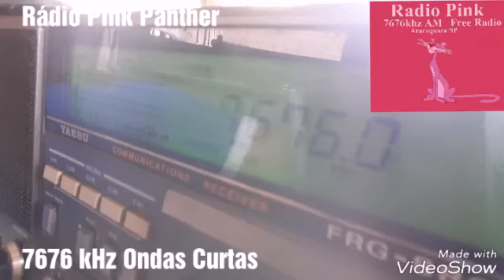7676 kHz Rádio Pink Panther - Araraquara SP Brasil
7676 kHz Rádio Pink Panther - Araraquara SP Brasil